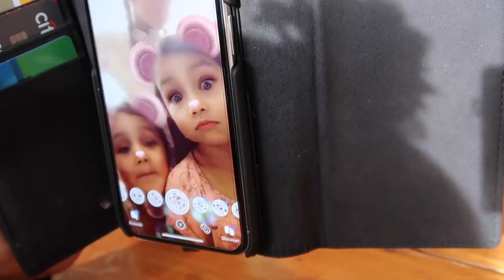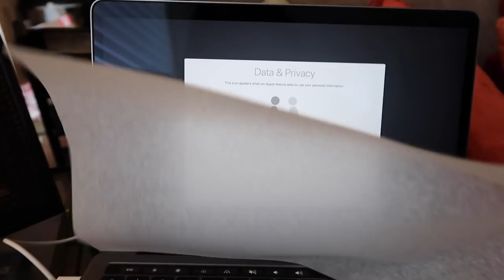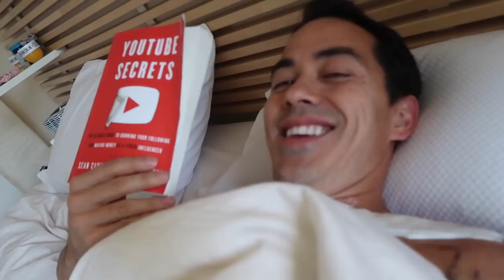THE NEW DOLLAR STORE!!! - ItsJudysLife Vlogs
Mel loves the dollar store, Benji gets goes back to the doctors, and the girls are happy to be around Daddy again! Don't forget to "thumbs up" if you enjoy the vlogs! Tune in for a new itsjudyslife vlog 12PM PST!

Judy's Links

Benji's Links

Vlog Camera We Use:

Blendtec Blender